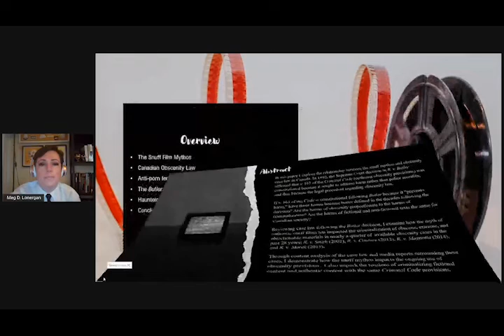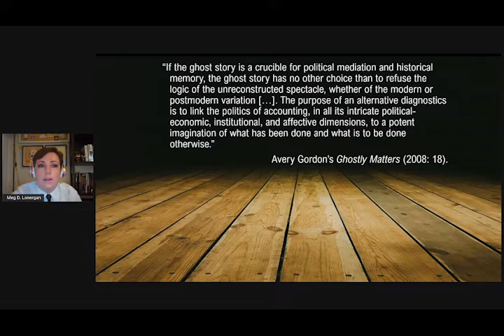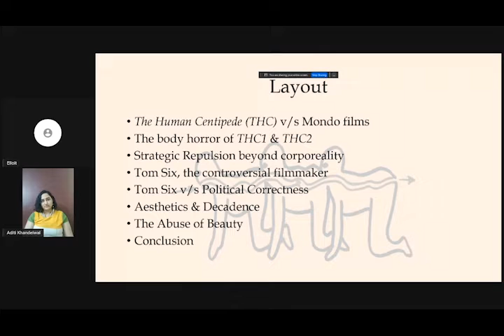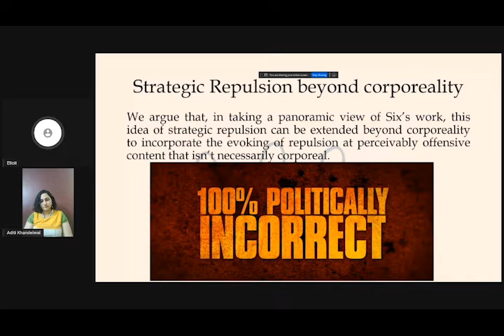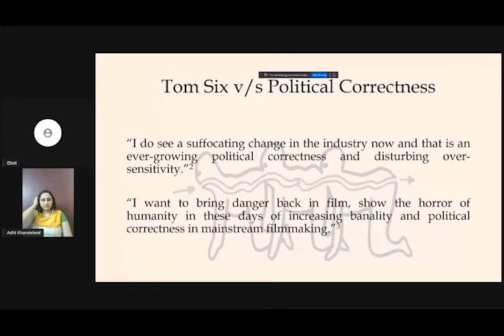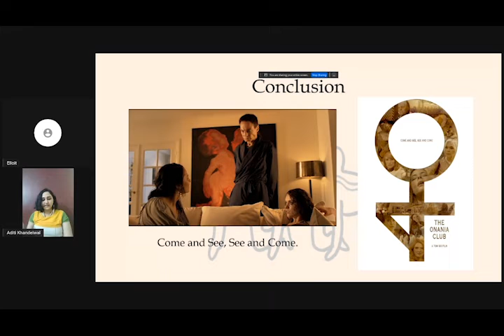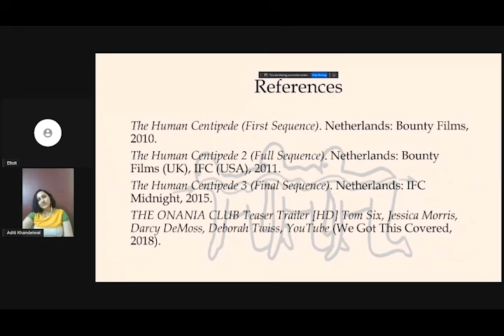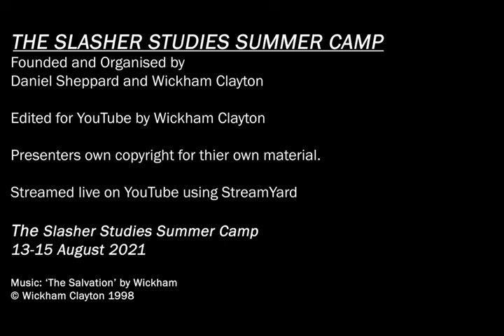Panel 13: Violence and the Politics of Splatter | SlasherStudies | 15 Aug 2021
PANEL 13: VIOLENCE AND THE POLITICS OF SPLATTER
Chaired by Steve Jones

The Slasher and the Real-World Murderer: The Reinforcement of the Established Discourse - Erika Tiburcio Moreno (University Carlos III of Madrid & Complutense University of Madrid, ES)

True North, Strong and Obscene: Mapping the Snuff Mythos in Canadian Case Law Post-Butler - Meg Lonergan (Carleton University, CA)

"Come and See, See and Come": Tom Six’s Aesthetics of Offence - Elloit Cardozo (Independent Scholar, IN) & Aditi Khandelwal (Mithibai College of Arts, IN)